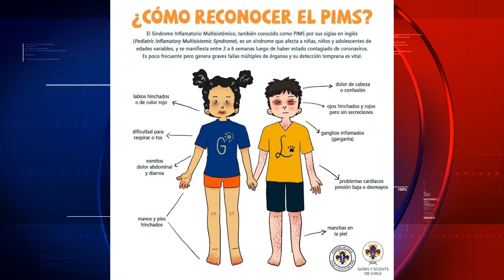Casos PIMS en el Maule, seremi de Salud confirmó caso de niño de Linares